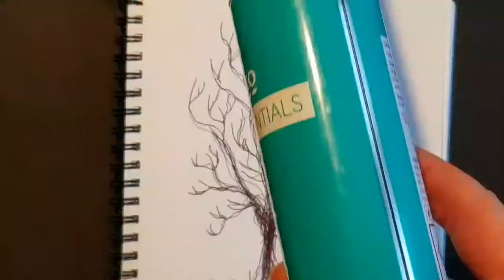Drawing a tree with biro and hair spray. 14 seconds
A drawing of a tree in 14 seconds.